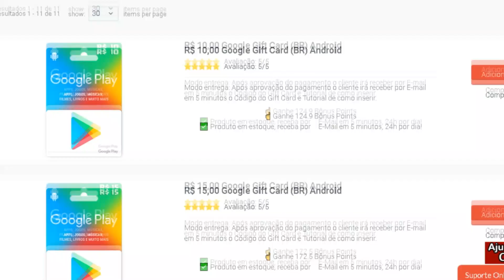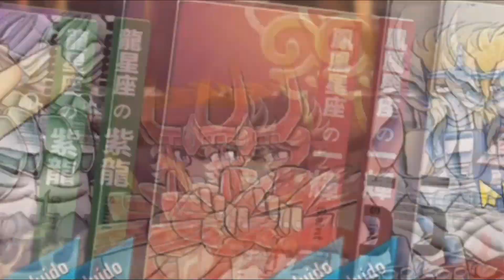SAIBA COMO CONSEGUIR ATÉ 20 LIVROS DE HABILIDADE POR MÊS | Saint Seiya Awakening